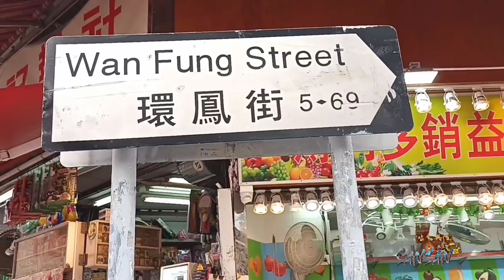Tradisi Imlek Chaines || flower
Tahun baru imlek merupakan perayaan terpenting orang tionghoa
tahun baru cina ini biasanya di memeriahkan berbagai macam dekorasi yang unik dan warna merah dan adapun beberapa hal-hal yang di identikan
dengan tahun baru cina seperti berikut ini

°Bunga °pohon ·kam Quat· °karakter fu °spanduk tahun baru cina °lampion merah ° Emas {perahu} °pita mas °Angpao

Simbol-Simbol  yang menurut mereka mempunyai
arti dan kepercayaan...dan membawa keberuntungan

     GONG XI FAT CHOI & HAPPY NEW YEAR